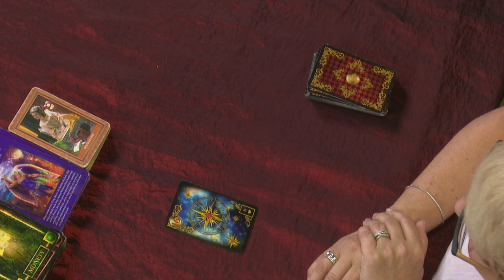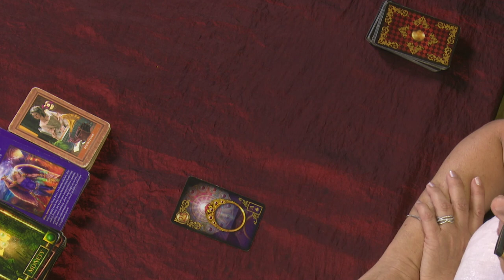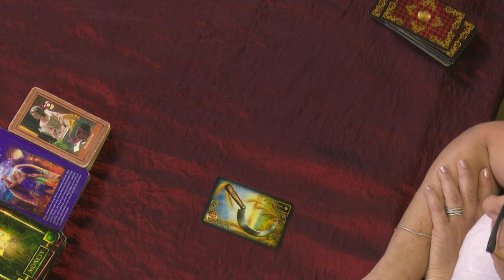Karta Lenormand na LATO dla Koziorożców, Wodników i Ryb